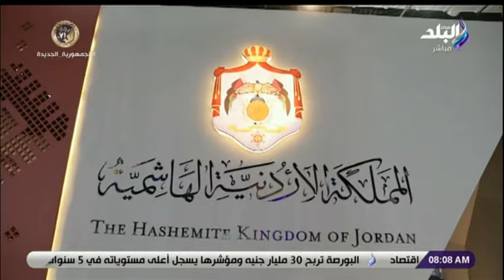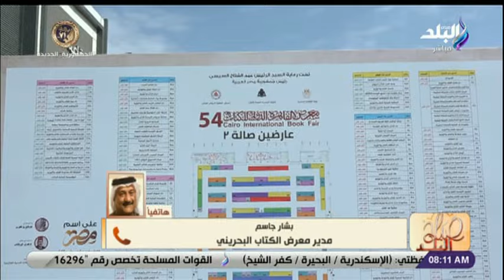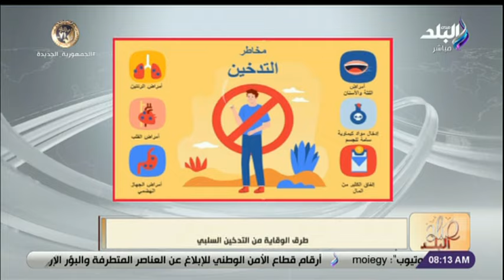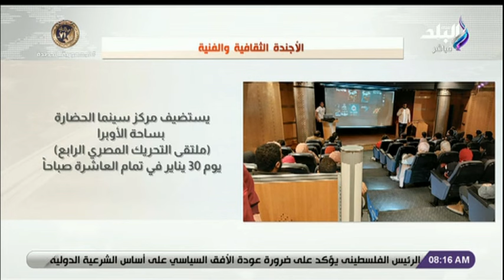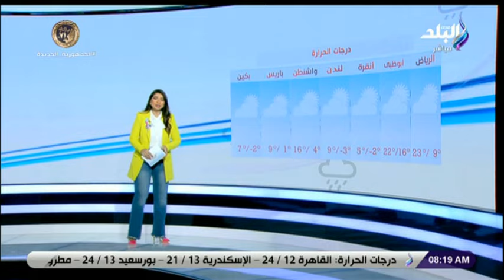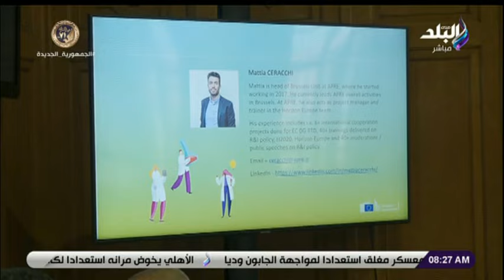صباح البلد || الحلقة الكاملة 30-1-2023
برنامج صباح البلد مع رشا مجدى , فاتن عبد المعبود , فرح سعيد , هند النعسانى , لميس سلامة , داليا أيمن , نهاد سمير, باميلا مصيلحي
حلقة اليوم 30يناير 2023 من برنامج صباح البلد وفيها لقاء مع دكتور محمد هنداوي ودكتور ياسر بدران ، لقاء مع دكتور حامد فارس خبير العلاقات الدولية و يكشف عن الأهمية الاستراتيجية لزيارات الرئيس السيسي الخارجية وأكد ان مصر محور هام لأوروبا وأفريقيا وآسيا والبنية التحتية فيها هي الأضخم في تجارب الدول ، تعرف علي أسعار الذهب والعملات اليوم  و حالة الطقس اليوم ، لقاء مع الكاتب الصحفي محمد أمين وقراءة لأهم ما جاء في الصحف والمواقع ، دلالات زيارة الرئيس السيسي لأرمينيا ، معرض القاهرة الدولي للكتاب ملتقي تجمع الأشقاء

صباح البلد برنامج صباحي يتضمن العديد من الفقرات التي تهم المشاهد المصري بما يتابع من أخبار سياسة واقتصاد ,الصحة والجمال,الرياضة وتمارين صباحية ,و نشرة أخبار الصباح التي تعتمد على أخبار المرور والطرق في مصر والجيزة و النشرة الجوية ودرجات الحرارة في مختلف محافظات مصر وأبرز عناوين الصحف ومناقشتها. ويشارك في تقديمه احمد مجدي , هند النعسانى , فرح سعيد ,لميس سلامة , رشا مجدي وداليا أيمن